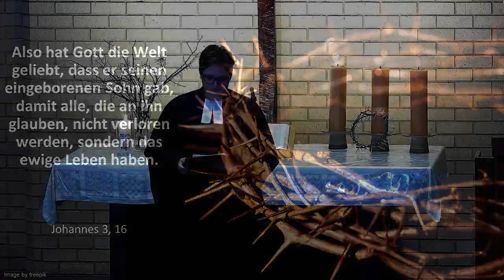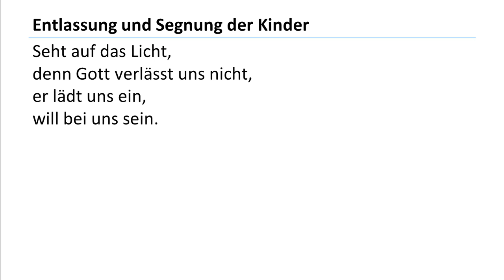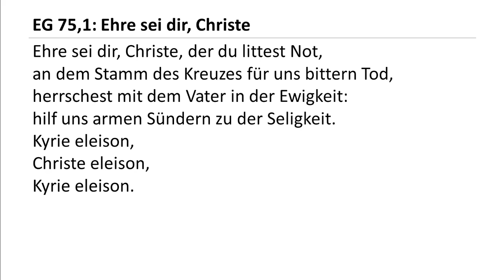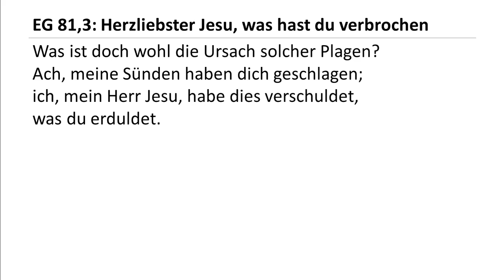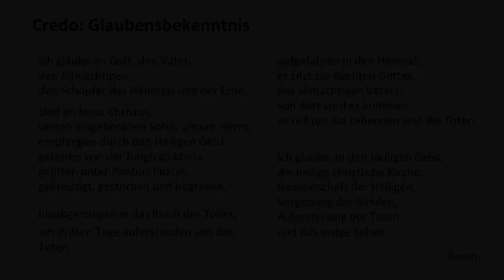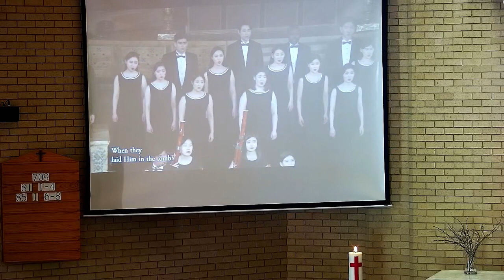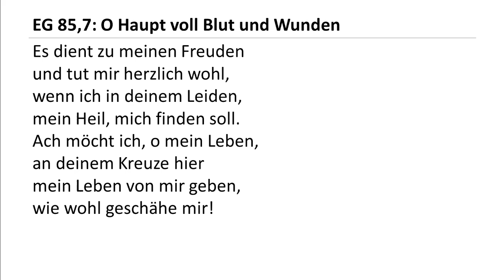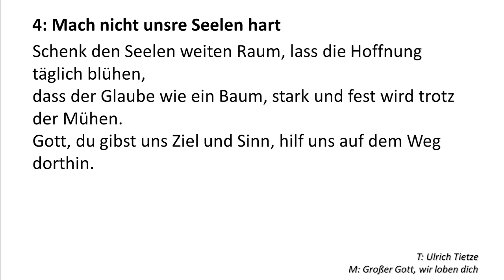2024-03-29 - Karfreitag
Dies ist die Aufnahme von dem Gottesdienst in der Evangelisch-Lutherische Johannesgemeinde Pretoria-Ost am 29. März am Karfreitag.

0:00:00 Anfang
0:14:42 Alttestamentliche Lesung (Jesaja 52, 13 - 53, 12)
0:23:18 Epistel (2. Korinther 5, 19-21)
0:29:36 Predigt (Matthäus 27, 33-54)
1:00:27 Nachspiel